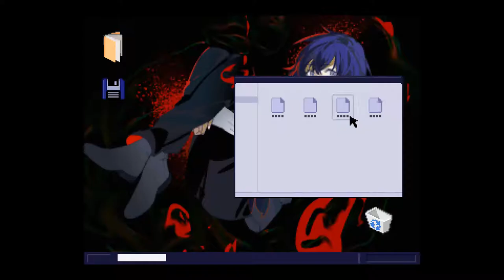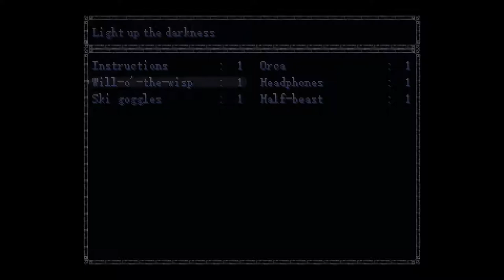Yume Nikki Fangame playthrough - Ephemreal ver. 0.00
TIMESTAMPS:
0:00 Starting the game
2:20 Exploring Red Forest, Getting Orca EFFECT
7:45 Exploring Snowman World, Getting Ski Goggles EFFECT
10:05 Getting Will-o'-the-wisp EFFECT
10:38 Getting Half-Beast EFFECT
14:21 Getting Headphones EFFECT, Exploring the Cave
18:17 Exploring the Apartments
21:40 Exploring the Technology Maze, The Docks, and the Town, finding a dead end
29:24 Getting Warning Box EFFECT
34:47 Exploring Game Boy World and Autumn Ruins

Note:
I changed my wallpaper towards the end then changed back because I thought I was done playing the game but turns out I missed some content in a much earlier explored area. But I had already recorded myself closing the game so if I were to go back and omit that recording while reloading my save before I changed the wallpaper, there would be a continuity flaw and people would go "...what the."
TL;DR I changed my wallpaper near the end then immediately changed it back to avoid a continuity error.